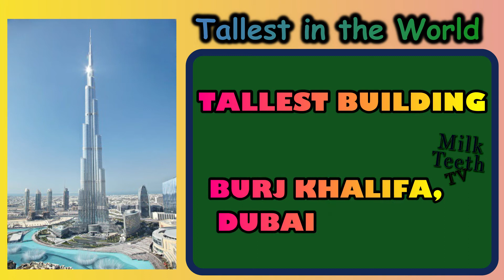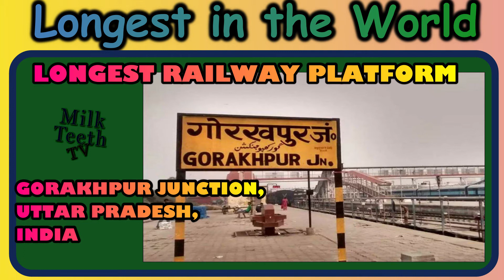Superlatives of World 2020 | Biggest Longest Tallest Highest Fastest in World Static GK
List of largest, biggest, longest: All Superlatives of the world
Facts on the biggest, largest, longest, smallest and fastest are not just interesting, but also are commonly asked in the GK section of exams. Students should know the important ones so that they maximize their chances of scoring in GK.